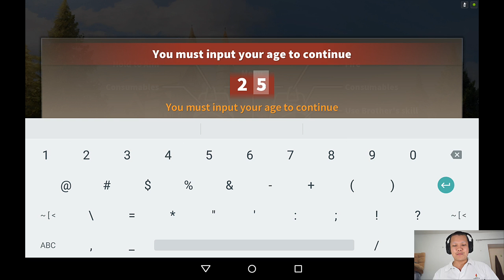[Thai] BIA3 EP3- เล่นไม่ระวัง ตายไม่รู้ตัว